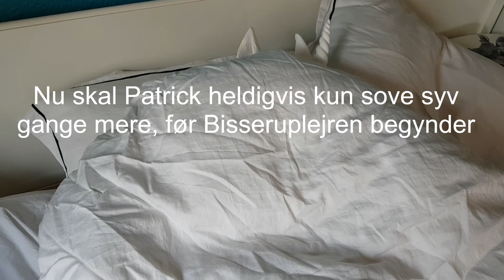Syv dage til Bisseruplejren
Enhjørningen Patrick keder sig.